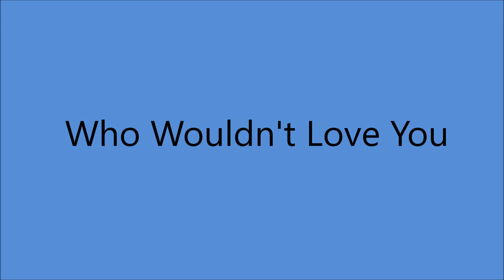Webb Pierce - Who Wouldn't Love You [1957].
[Written by  Carl Fischer - Bill Carey]
1st. Recorded 20 January 1942 by Kay Kyser and His Orchestra
       [vcls  Trudy and Harry]
                    Also Recorded 1942 by Guy Lombardo and His Royal Canadians
       [vcls Kenny Gardner]
                                               1942 by Freddy Martin and His Orchestra
      [vcls Stuart Wade  and Quartet]
                                               1942 by Ray McKinley and His Orchestra
                                               1942 by The Ink Spots

  Issued on LP "Just Imagination"  [1958].

Webb Pierce [vcl solo], prob. Hank Garland [el gt/leader],
 Harold Bradley prob. [el rh gt], prob. Lightnin Chance [bass],
 Buddy Harman [drums], Owen Bradley [piano],
  and The Jordanaires [ whistling  and  vcl chorus]

 2001  Country Music Hall of Fame
 2008  Louisiana Music Hall of Fame